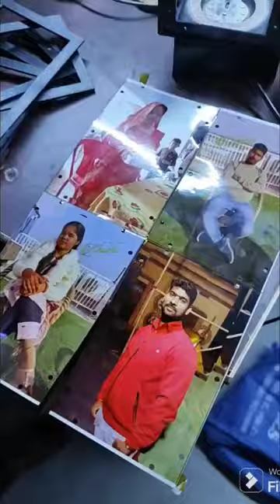Rotating lamp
Hello guy's my name is Satesh Kumar

● Bike Stickers
● Car Stickers
● Number Plate
● Laser Cutting Plate 3D
● Home Name Plate 3D
● Foam Plate
● Sign Board ACP & Acrylic
● Channel Later
● Flax Print
● Vinyl Print
● Sunboard Print
● 3M Lamination
● Film Fixing Work
● Sun Control Film
● Security Film
● Safety Film
● Decorative Film
● Frosted Film
● Acrylic Cutting & Scan
● Acrylic Trophy & Key Chains
● PVC,ID,Visiting Card Print